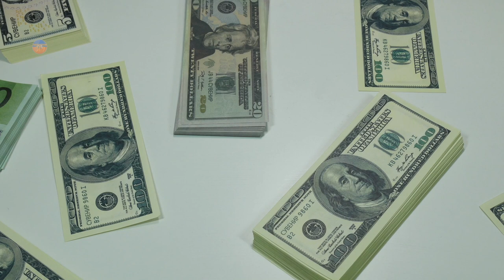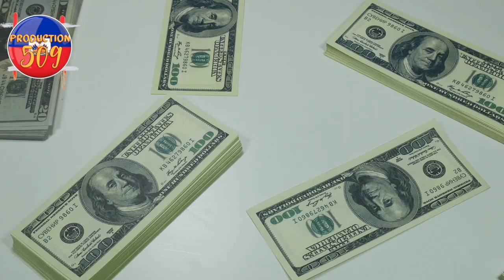Vin Gad On Taktik Bani Yo Itilize Pou Kidnape'w, Anpil Fi Pran Nan Bagay Sa Allo Lapolis 2023